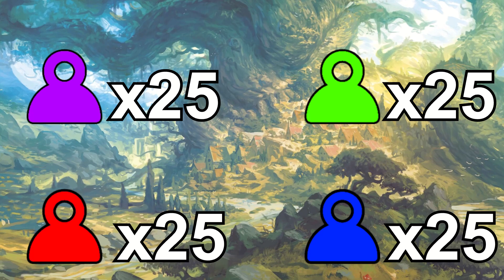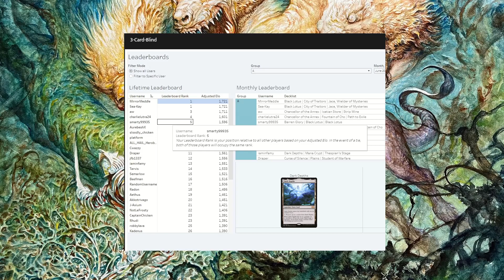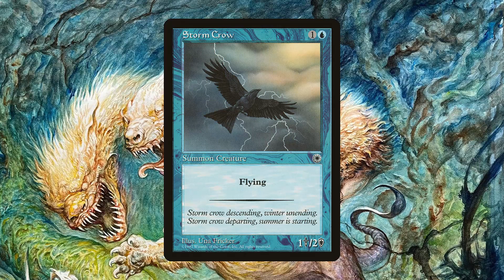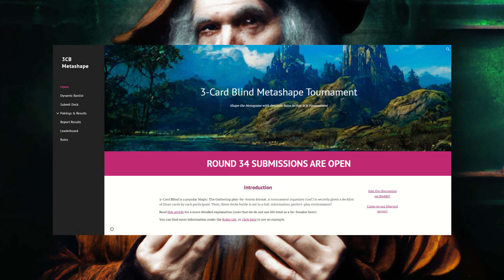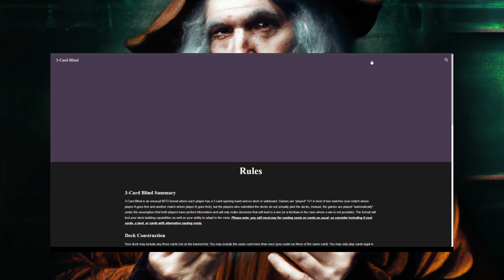3 Card Blind Update - Submissions Open for July